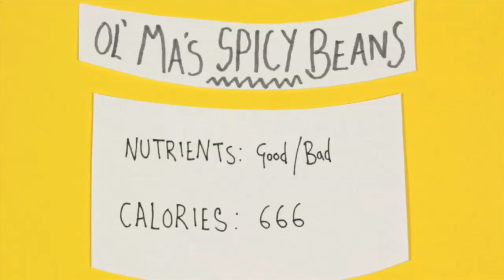Michael Pollan on Cooking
Can you really have your cake and eat it? According to Michael Pollan, you can.  In this fun RSA Short, Pollan explains how to eat well by following one simple rule without the need for fad diets or deprivation.

Michael Pollan is an award-winning food writer whose books include, "Cooked: A Natural History of Transformation", "In Defense of Food" and "The Omnivore's Dilemma"

Illustrations: Kerry Hyndman

Watch Michael Pollan's full talk 'How cooking can change your life' in full at the RSA